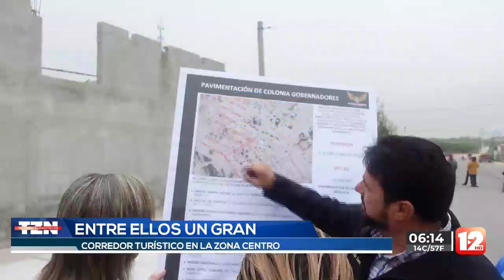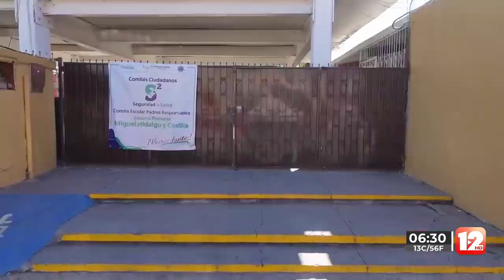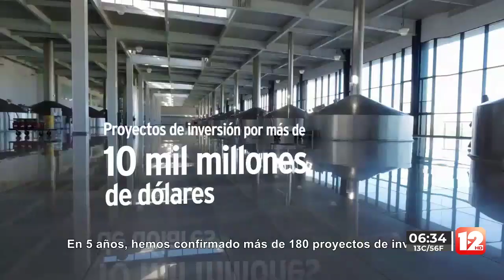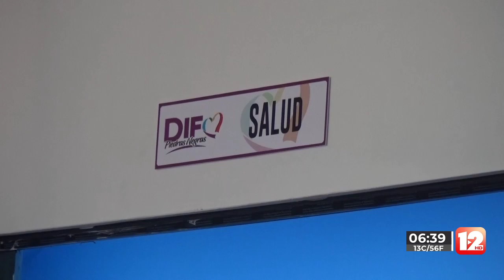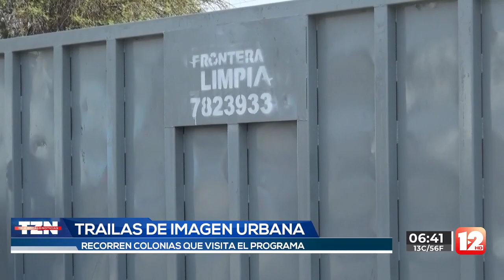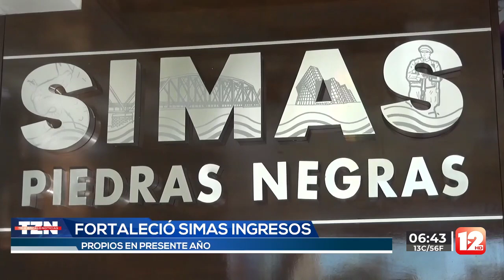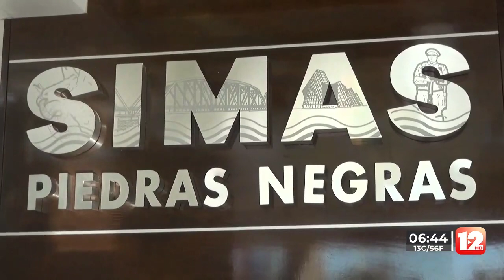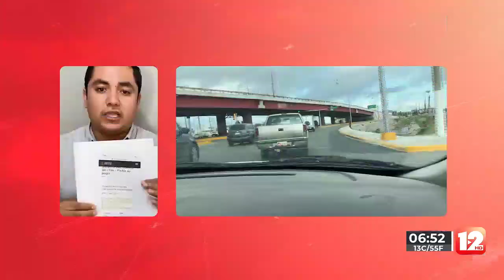TELEZÓCALO NOCTURNO│17 DE DICIEMBRE 2022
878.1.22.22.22 │SMS & WhatsApp│ Escúchenos también en la 94.5, 107.9 FM en PiedrasNegras y Acuña 92.9 FM